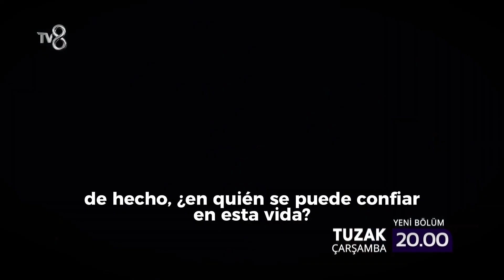TUZAK episodio 4 • Nuevo avance Español